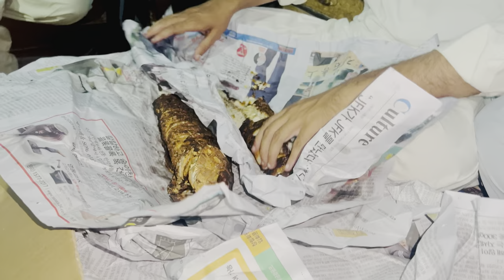Aj Apne Fish Farm se fish niklwai 🐟